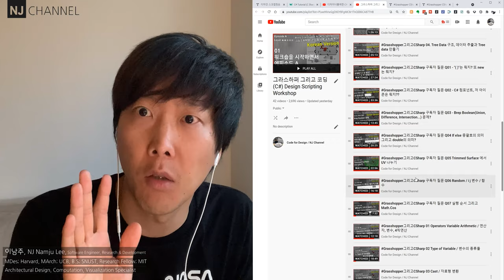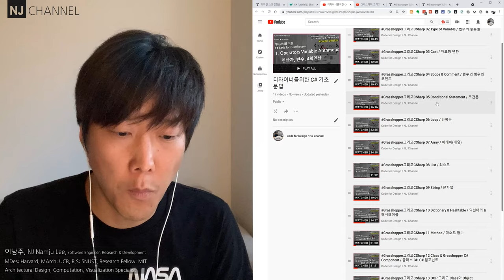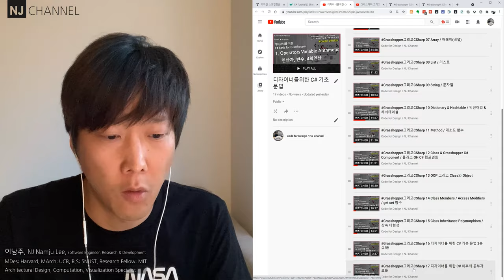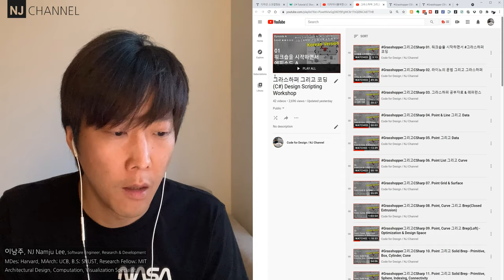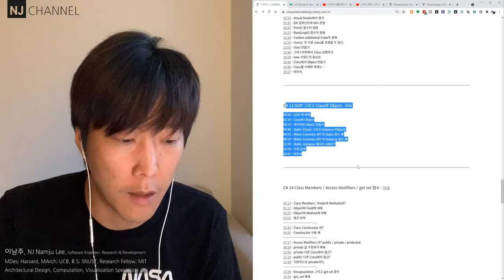Grasshopper그리고CSharp 00 디자이너를 위한 C# 기초 문법 워크숍 소개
00:07 - 워크숍 간단 소개
01:55 - Youtube 플레이리스트 소개
03:06 - Tistory index 소개
03:55- 배우는 것? 누가 들어야 하나?
05:07 - 예제 소개
06:08 - 이후 추천 수업 자료
06:47 - 17개의 수업 내용 간단 소개
09:28 - 언어는 훈련이다!
10:00 - 멤버십, 커피 한잔
10:41 - 슬랙커뮤니티 그리고 1:1 가이드
11:38 - 마무리

따라 하면서, 입문하는 모두의 컴퓨테이셔널 디자인